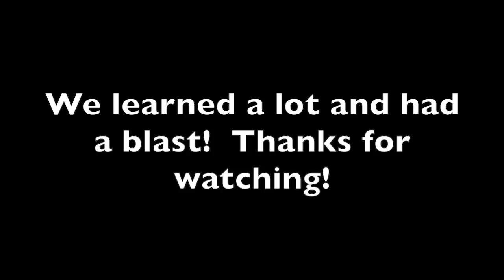Concordia Grade 2 Darkling Beetles Life Science Project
Our Concordia Grade 2 students dove right into their Life Science project to study the life cycle of Darkling Beetles.  These little scientists observed and cared for the beetles all through the egg, pupa, and beetle stages and the learning gained was even shared with their younger preschool classmates.  Thank you to Grade 2 teacher, Ms. Angela Shih for her hard work in putting this video together!